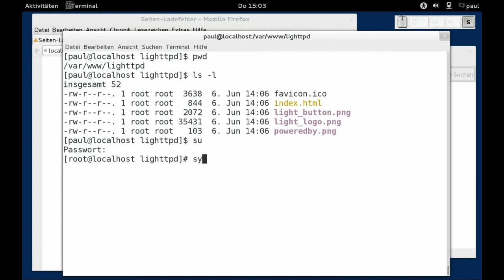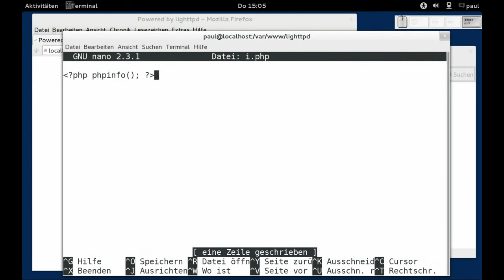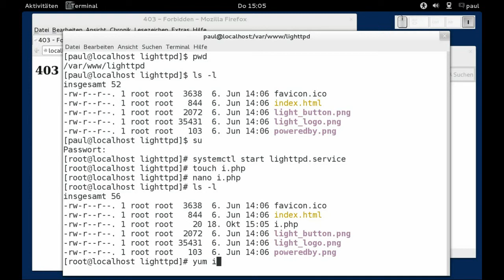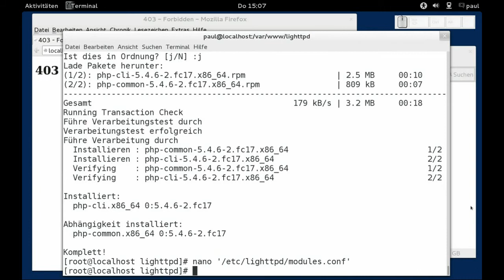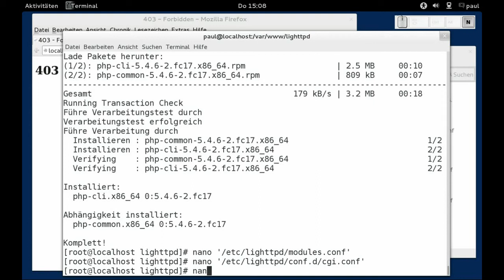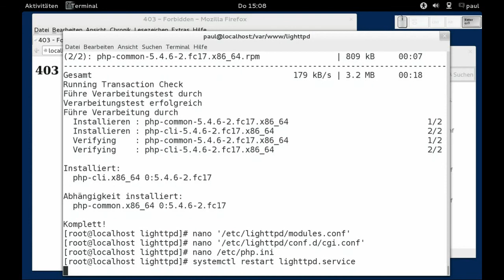lighttpd - PHP - CGI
lighttpd - PHP - CGI, den Webserver lighttpd durch die Aktivierung des Moduls mod_cgi mit PHP ausstatten, Fedora 17